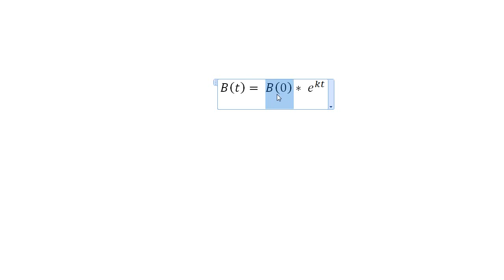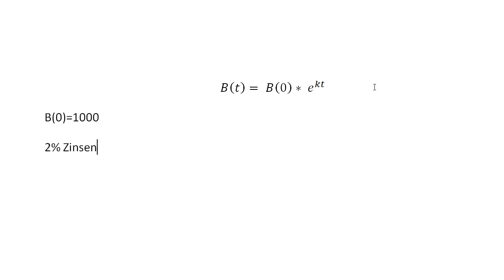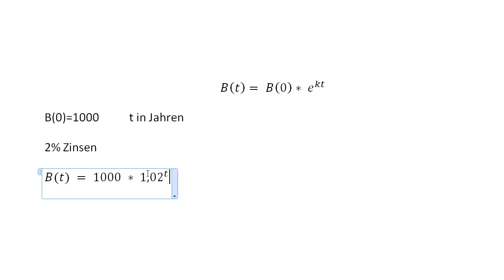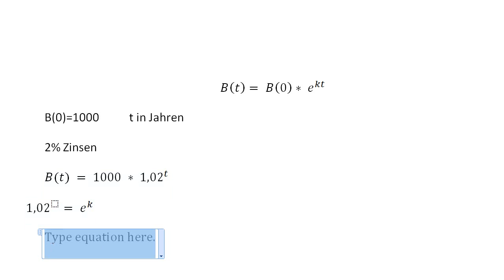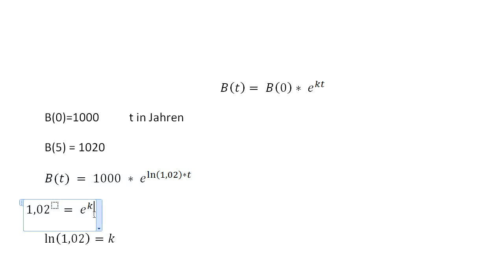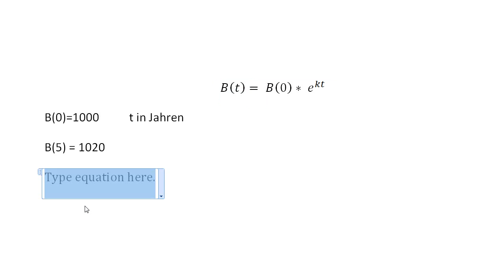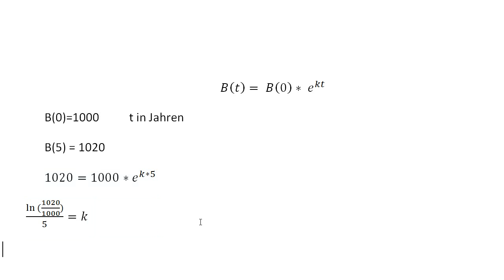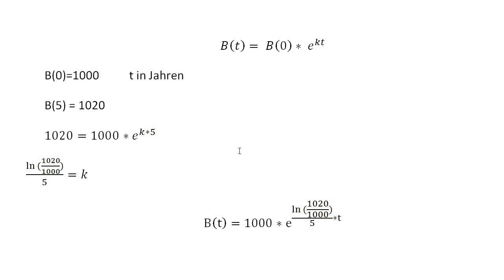Mathe Oberstufe Part 25 Exponentielles Wachstum